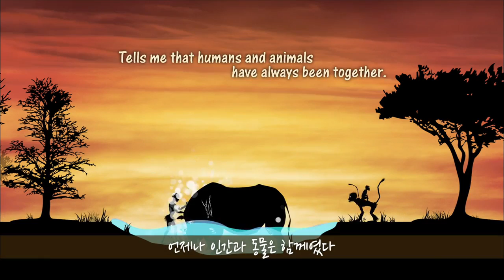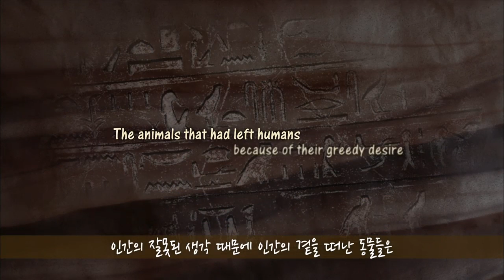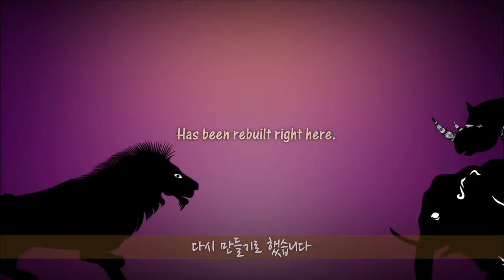에버랜드 '로스트 밸리(Lost Valley)' 탄생 Story